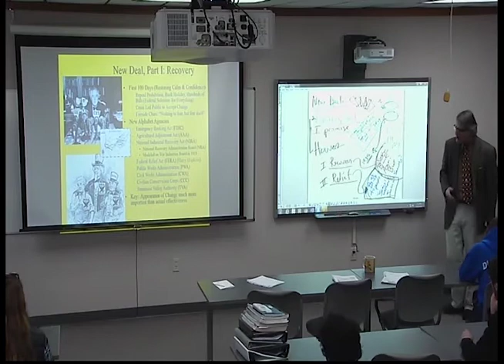HISTORY2430 2018 Lec14G New Deal Federal Expansion as New Normal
This is Part G of the 2018 US History Since 1877 Lecture 14 titled, "FDR’s New Deal"

In this part, we conclude the lecture by considering the long term effects of FDR’s New Deal program.  The success was not so much economic, as it was political.  The resulting expansion of Federal powers launch a new trend in American political history in which politicians find it much easier to promise new short term solutions, rather than work on less obvious long-term structural changes.  It is easier to expand government than it is to reduce it.